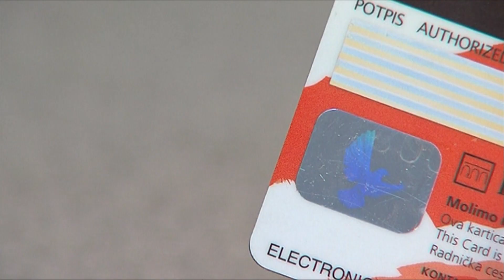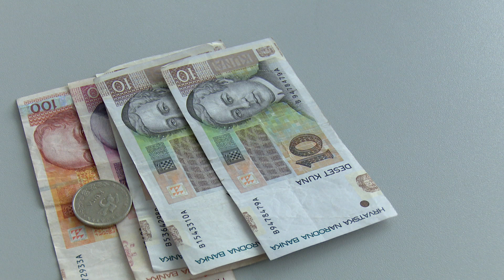SBTV - DNEVNIK - REKORDNA BLAGDANSKA POTROŠNJA - 31.12.2018.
Prema procjenama Hrvatske gospodarske komore, blagdanska potrošnja i ove će godine oboriti rekorde. Nakon dosta godina, napokon ćemo se, ako se prognoze i ostvare, vratiti na pretkriznu potrošnju. U prilog ovim prognozama idu i podaci Porezne uprave. Naime, na sam Badnjak ove godine, fiskalizirani su računi u vrijednosti od 558 milijuna kuna, čime je nastavljen trend rasta predbožićne potrošnje.

DNEVNIK SBTV-a | PON-PET | 20:00 i 22:00